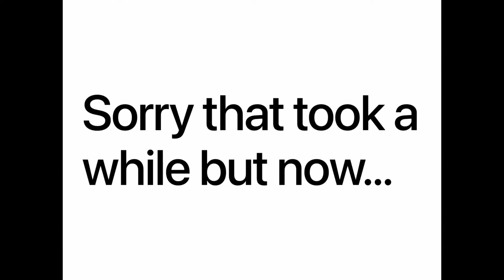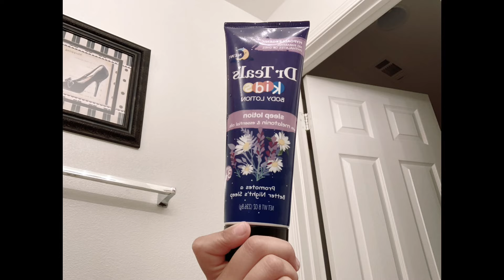Night routine (real)